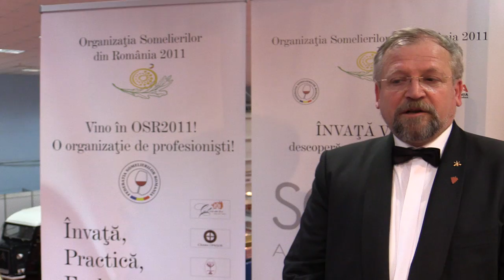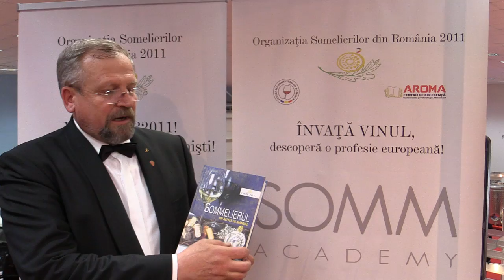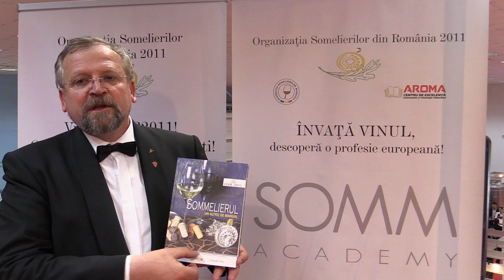Marian Timofti - Prezentare Organizația Somelierilor din România - GoodWine (RomExpo, 2014.04.26)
Prezentare Organizația Somelierilor din România:
Desi este cea mai tanara Organizatie de somelieri, din Romania, membrii fondatori ai acesteia sunt somelieri cu experienta in domeniul HO.RE.CA., somelieri profesionisti, si au ales aceasta structura din  dorinta apartenentei la o organizatie deschisa, serioasa, credibila, cu posibilitati de promovare atat a meseriei cat si a membrilor sai.

Organizatia este o asociatie non-profit, ce isi manifesta deschiderea catre toti somelierii din Romania, care doreste sa evolueze profesional atat pe plan national cat si la competitii de profil din strainatate.

Strategia Organizatiei se axeaza pe sustinerea pregatirii membrilor sai, prin cursuri de formare profesionala cu cei mai renumiti specialisti din domeniu, cursuri cu finantare proprie, europeana sau din atragerea de sponsorizari.

Despre eveniment:
În perioada 25-27 aprilie 2014 a avut loc la RomExpo târgul internațional de vinuri GoodWine.

La linkul de mai jos, fotografii + un video de la eveniment.